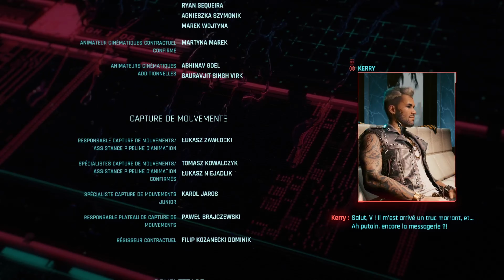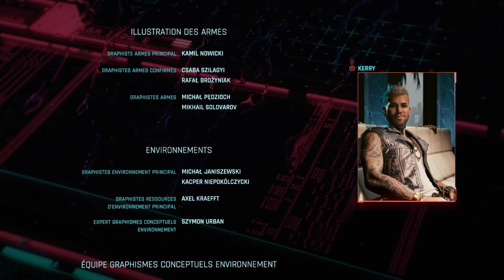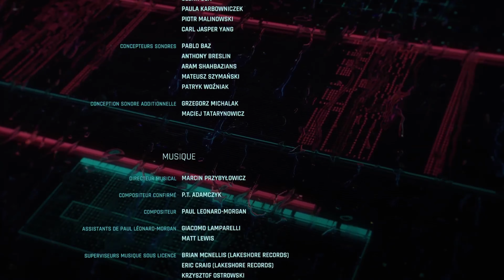Cyberpunk 2077 - Path of Glory - Le Jugement - Choix Rogue Amendiares - FIN -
Aujourd'hui je vous propose l'une des fins de Cyberpunk 2077 !
Le choix Rogue Amendiares qui vous amène à la carte du Jugement
et à la fin intitulé "Path of Glory"
Avec une qualité au maximum !